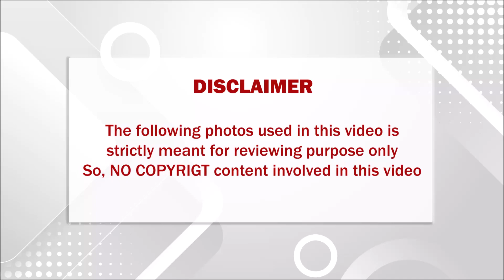சித்ராவைப்போல சிக்கிக் கொண்ட நடிகை நக்ஷத்திரா! நடந்தது என்ன?